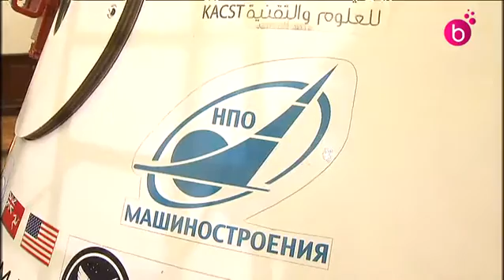Capsule spatiale soviétique à vendre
Une capsule spatiale soviétique des années 60/70 est mise en vente dans une salle de vente bruxelloise. Prix entre 700 000 et 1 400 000 euros.